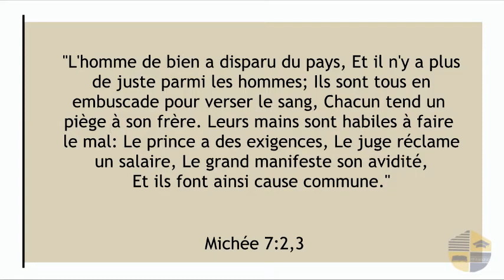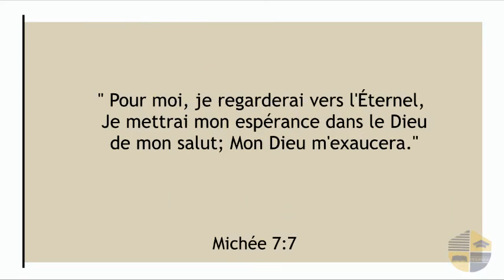Bible Facile - Michée 7